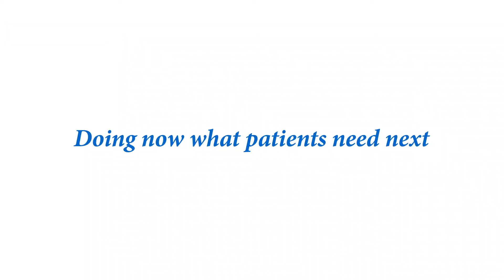Dr. Abdullah Shehab at Cardiovascular Regional Experts Symposia 2018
Prof. Abdullah Shehab, President of the Emirates Cardiac Society, speaking on the role of biomarkers in cardiovascular disease management during the 2018 Cardiovascular Regional Experts Symposia. More information is available on our